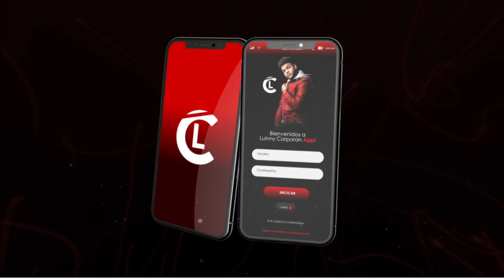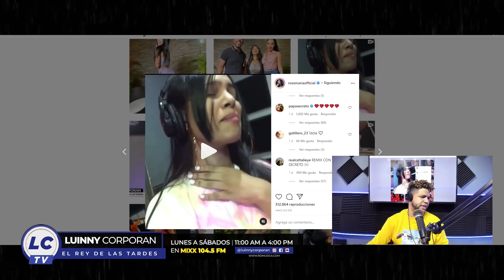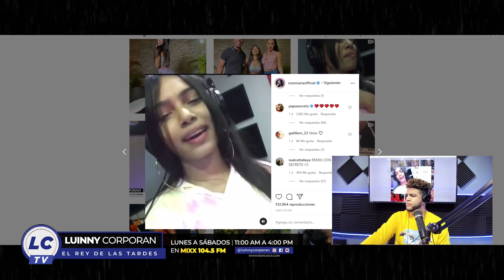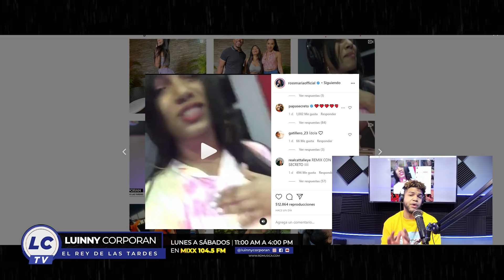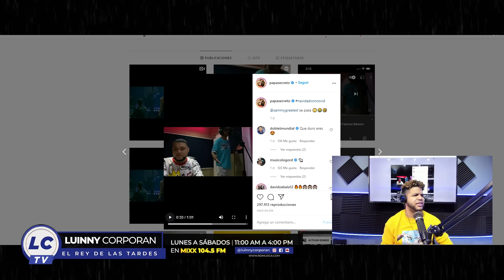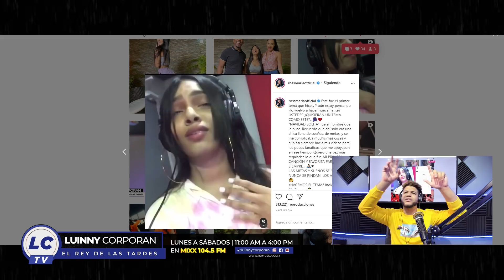LA ROSS MARIA FT SECRETO EL BIBERÓN “LA COLABORACIÓN MÁS GRANDE EN NAVIDAD EN RD” ¿SE PODRÍA DAR ?